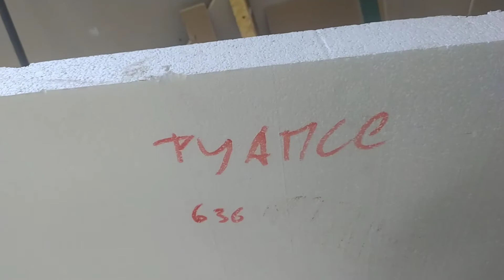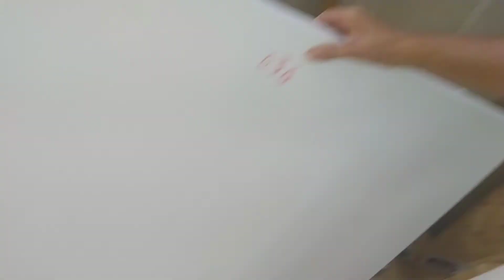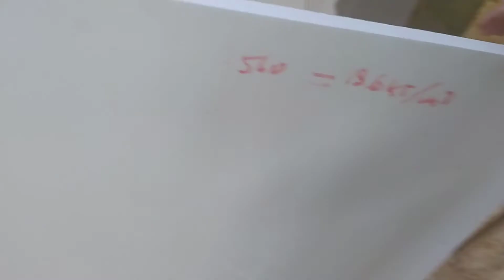Как Артём дом у моря строил. Серия 17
серия получилась длинная, почти 20минут.
Расскажу что сделали почти за неделю. Поделюсь своими мыслями по подбором  персонала. В конце что случилось с ударным шуруповертом.
 Ещё будет про пенопласт немного.